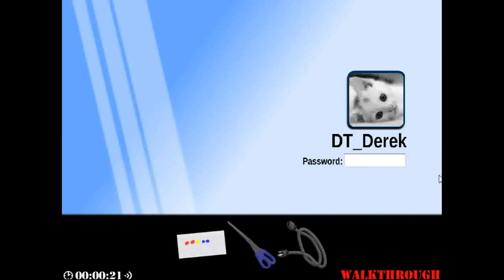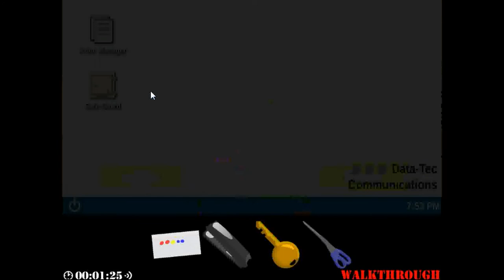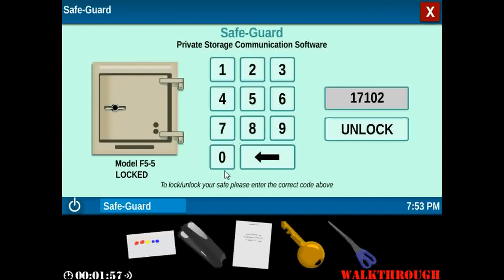Escape the Office Walkthrough